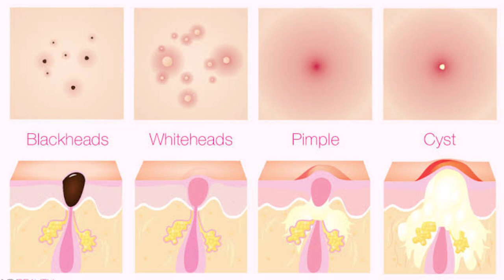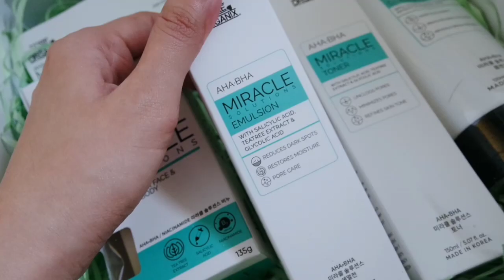EFFECTIVE ANTI-ACNE SKINCARE PRODUCTS!! AFFORDABLE KINIS AT TIPID PRODUCTS!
✨ Share ko lang paano nga ba nawala ang pimples ko in just 1 month?! Yes giiirl! Alam nyo naman na nagbalik ang mga sumpa sa mukha nung nakaraang buwan and finally, nakahanap na din ng solution para mabilis mawala ang mga pimples! Ginamit ko ung Luxe Organix AHA BHA Miracle line nila for a month and see the results! (Actually, gamit ko pa din naman sya hangang ngayon)

✨Products mentioned:
Miracle Cleanser AHA/BHA Deep Pore Cleansing & Brightening Gel Cleanser (₱289.00)
Miracle Soap For Face & Body (₱189.00 )
Miracle Toner AHA/BHA Pore Clarifying Treatment (₱349.00)
Miracle Emulsion Brightening / Anti Aging (₱379.00)
Miracle Spot Corrector / Skin Lightening (₱199.00)

Available at any Watsons or SM Beauty stores.